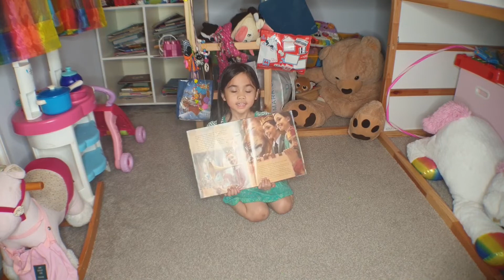Show and Tell: Toys that Zoe loves (bored in the house)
Catch this show and tell: toys that Zoe loves to play with to avoid being bored in the house. See how she's a natural at doing show and tell  in this video and how excited she gets when she points out the toys.